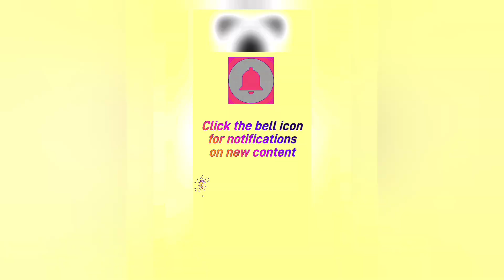Time Lapse Acrylic Painting - How to Paint A Tree With Back Light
This fantasy piece has a background of watercolor but all other components are done with acrylic paint.